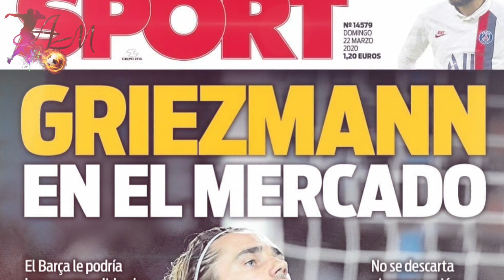ادعای SPORT نیمار می‌آید گریزمان میرود | کرونا ودرگیری ذهنی زیدان| خبر خوب سوارز به بارسایی ها